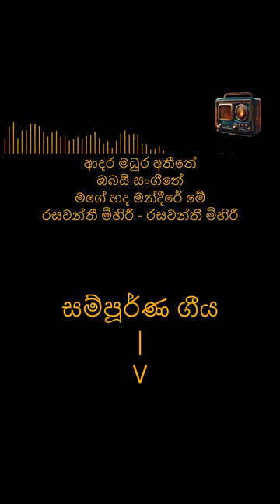Adara Madura Athithe 3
ගායනය: H. R. ජෝතිපාල
පබැඳුම: ලලිත් S. මෛත්‍රීපාල
තනුව / සංගීතය: පැට්‍රික් දෙනිපිටිය
ගී එකතුව: ප්‍රසංග (1978)

ආදර මධුර අතීතේ

Artist: H. R. Jothipala
Lyricists: Lalith S. Maithripala
Composer: Patrick Denipitiya
Album: Prasanga
Year: 1978

Adara Madura Atheethe

Sinhala Song with lyrics and visualization.